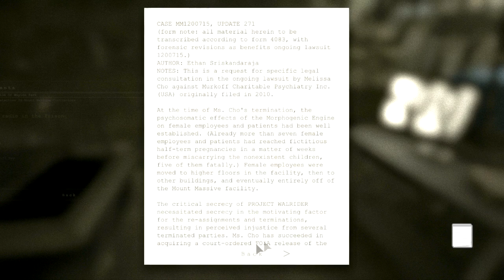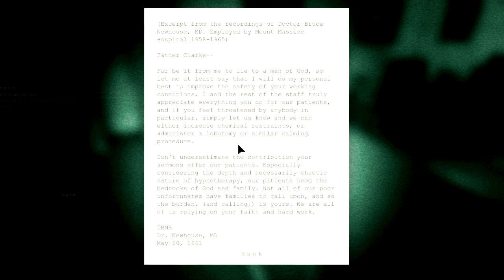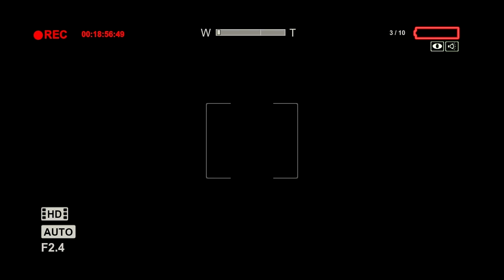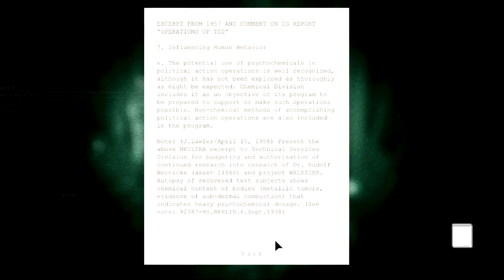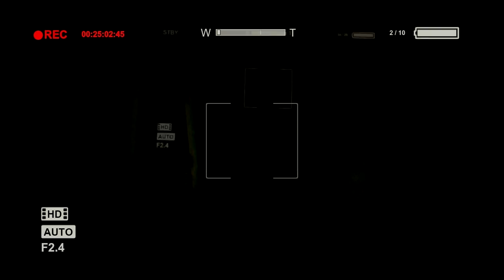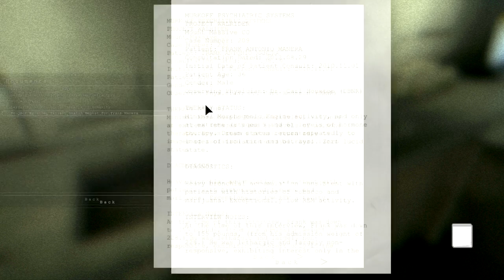Let's Play Outlast: Whistleblower DLC - Part 2 - I'm Walken Away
Waow. Gimme some credit guays... I held off for, as long as... I could... kmahn! *shrugs*

Stuff to do with me that you might find interesting!

BM HEARTLESS
LONDON
WC1N 3XX